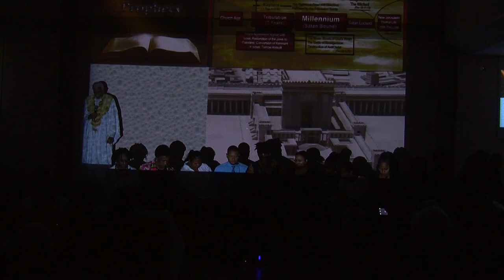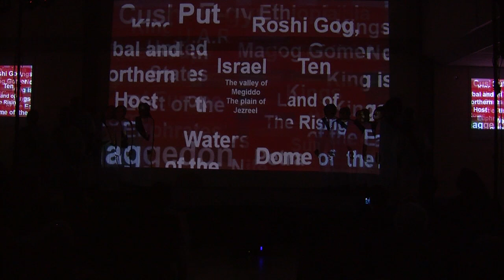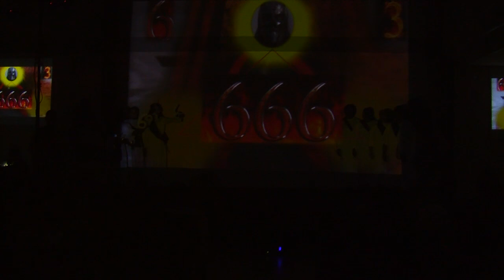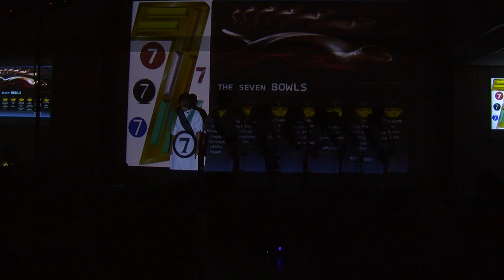Its getting late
St. Augustine Evangelical Bible Church
Snr. Choir
Ministers during our 50th year
A Musical Production